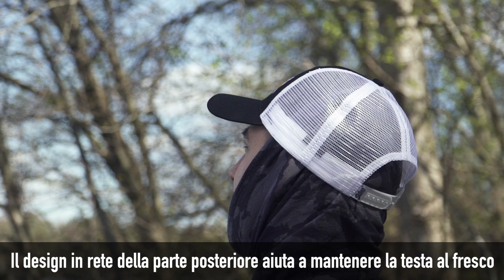***SALMO FISHING TV*** Salmo Cappello ITA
Il copricapo perfetto per la pesca con artificiali, il cappello Salmo Trucker Cap fa la sua bella figura ovunque vi troviate.

- Cappello in stile “camionista”
- Costruzione di qualità elevata
- Taglia unica, con linguetta di regolazione posteriore
- Il design in rete della parte posteriore aiuta a mantenere la testa al fresco
- 50% Cotone, 50% Poliestere